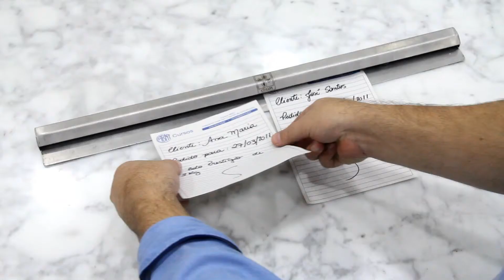PADARIA 2000 - Pão Vitalidade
Receita campeã da Enquete da Semana da Revista PADARIA 2000. PADARIA 2000

Receita campeã da Enquete da Semana da Revista PADARIA 2000.